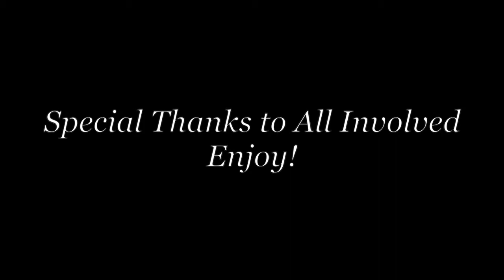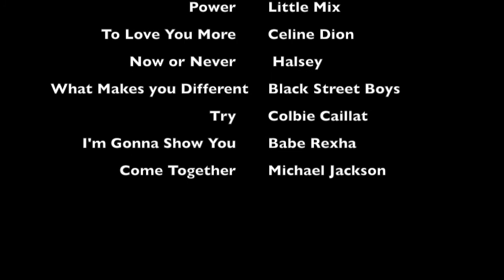Inuyasha-Fan Request Challenge Part XV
HERE'S ANOTHER! I am insanely sorry this took so long, but the instant I could I continued working and I hope you enjoy it!